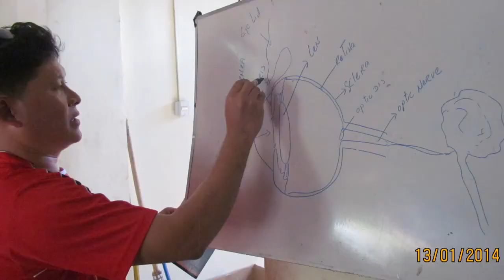Dr. NayHser cataract surgery cures blindness in Karen State, Burma cataract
Ethnic medic Nay Hser provides hope for the blind in Karen State, Burma using manual small incision cataract surgery (MISC) with Free Burma Rangers and Burma Vision.